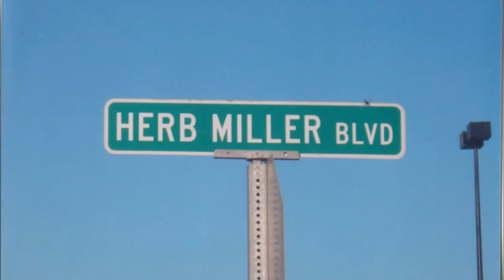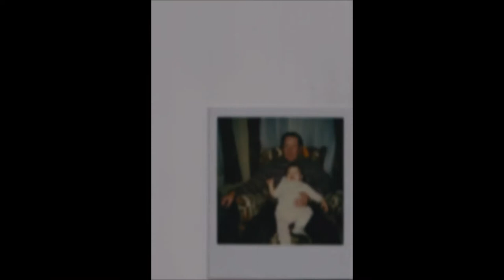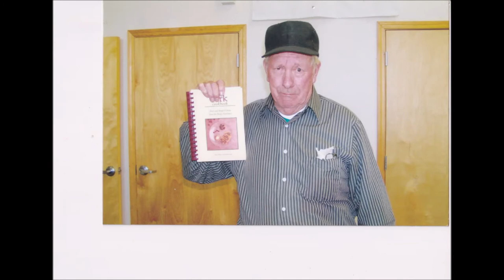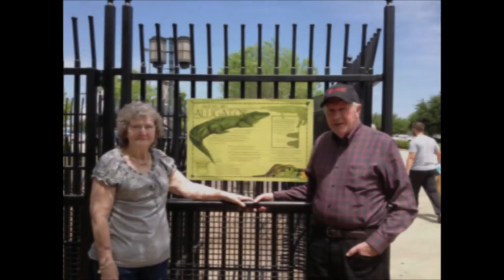Herb Miller 2021!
An Amazing Man